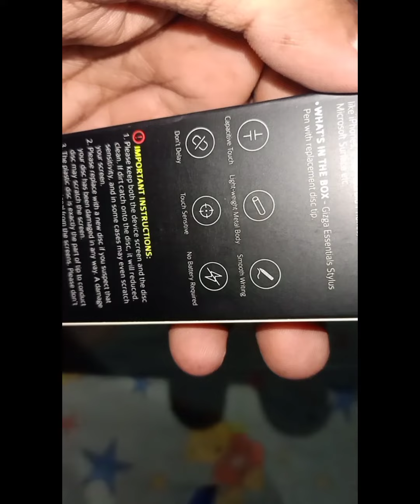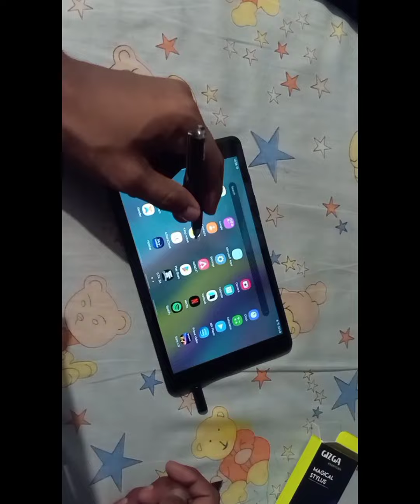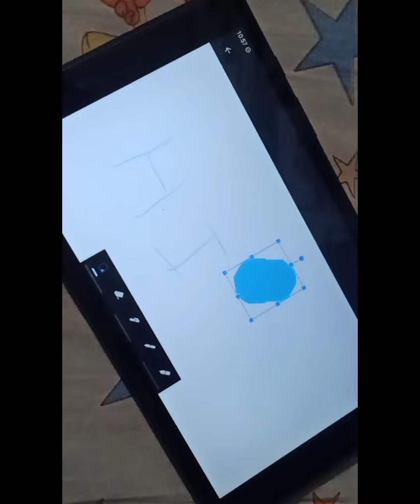CRED SHOPPING || Gizga Magical Stylus